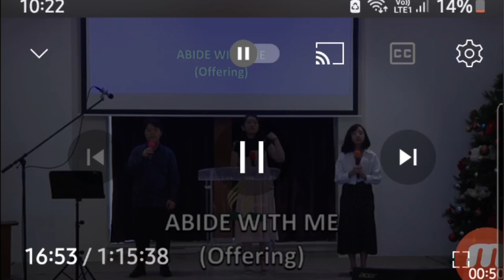DC - abide with me Ruth Chew